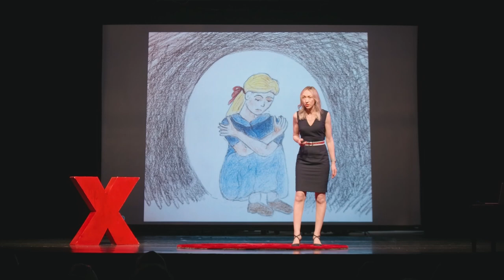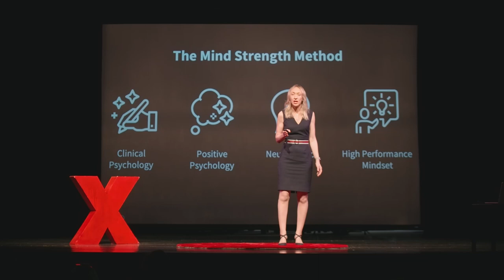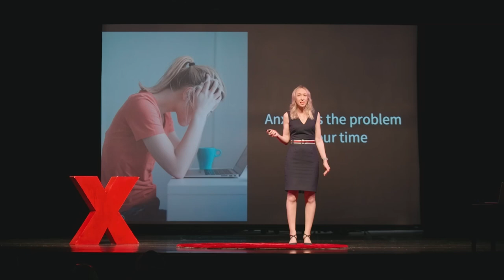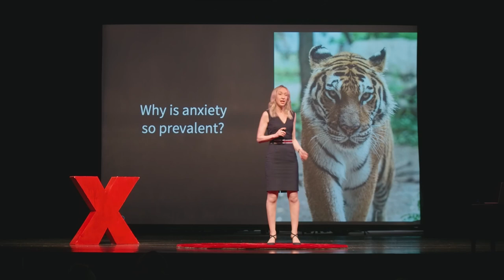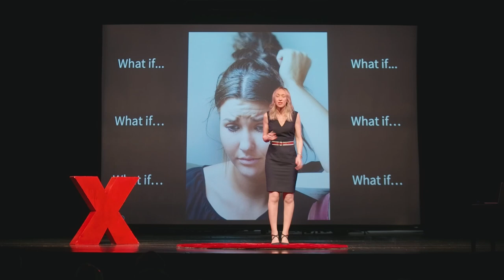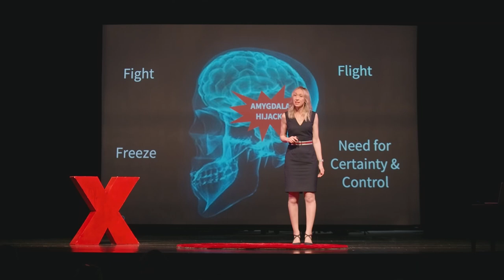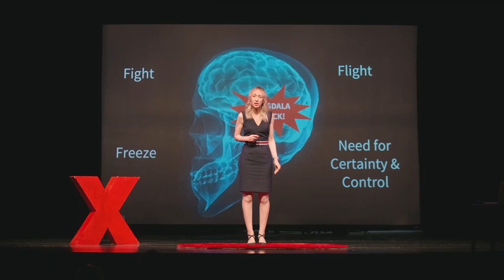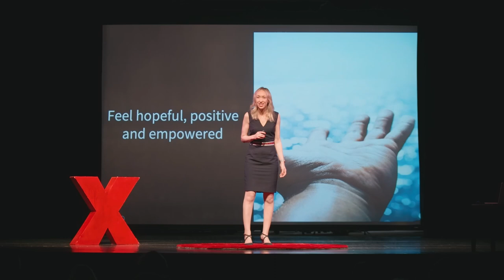A New Way to Manage & Prevent Anxiety | Jodie Lowinger | TEDxYouth@ReddamHouse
NOTE FROM TED: Please do not look to this talk for mental health advice. This talk only represents the speaker's personal business approach to and understanding of resilience and anxiety, which some viewers may find alienating. Several claims in this talk lack legitimate scientific support. We've flagged this talk because it falls outside the content guidelines TED gives TEDx organizers. TEDx events are independently organized by volunteers. The guidelines we give TEDx organizers are described in more detail

Anxiety is the problem of our era. In a recent national survey of School Principals, anxiety was identified as the number one challenge in schools, draining critical resources and a major cause of teacher and student burnout. With ever increasing global uncertainty through climate anxiety, health anxiety, AI anxiety and digital overload, anxiety amongst adults, kids and teens is only getting worse. As Founder of The Anxiety Clinic, Adult, Child and Adolescent Doctor of Clinical Psychology, Anxiety Expert and High Performance Coach, I have created a step change solution to solve this global problem. This solution is called the Mind Strength Method. As a mother of three, it is my dream to create systemic change in the education system and equip children with a Mind Strength Toolkit to build resilience from the ground up. Through the TEDxYouth platform, together we can help millions feel empowered with Mind Strength tools to transform. Hi I’m Dr Jodie. In my work as Founder of The Anxiety Clinic, Adult, Child And Adolescent Doctor of Clinical Psychology and Anxiety Expert I’m on a mission to create a world where every adult, child and teen can manage anxiety and thrive. Anxiety is the most prevalent mental health challenge in schools contributing to student despair and teacher burnout. Through my work, I’ve created a new methodology called The Mind Strength Method - four logical steps to curb anxiety, conquer worry and build resilience. This talk was given at a TEDx event using the TED conference format but independently organized by a local community.